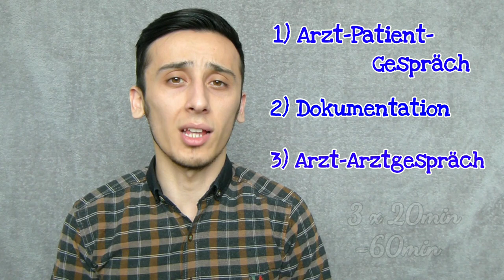Germaniyada Doktorlarga bo`lgan talab katta! Fachsprachenprüfung nima va doktor bo`lish yo`llari.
Bu videoda Germaniyada Doktor bo`lish uchun kerak bo`lgan imtixon haqida, ya`ni Fachsprachenprüng haqida to`liq ma`lumot olishingiz mumkin